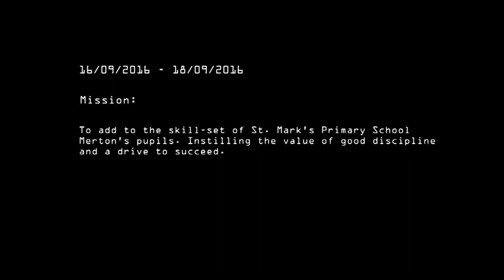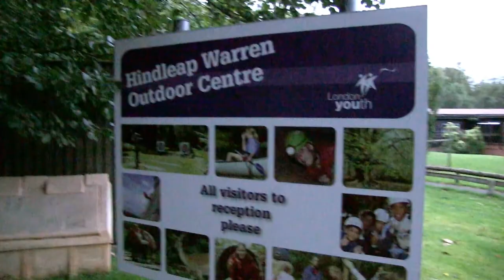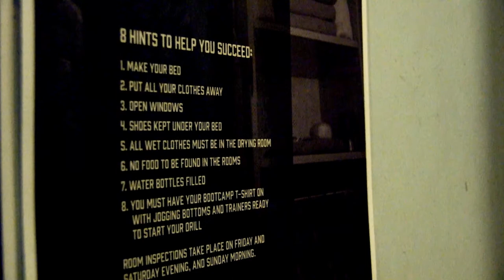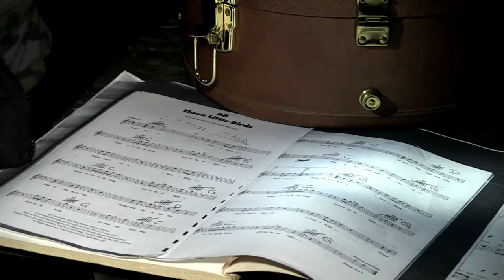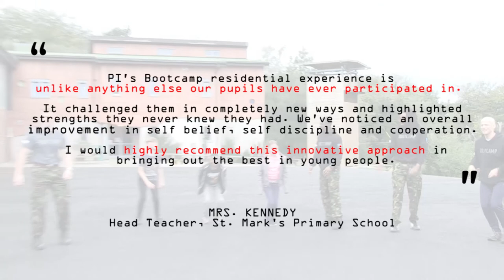FULL FILM St Mark's Bootcamp September 2016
St Mark's BootCamp - pushing young people out of their comfort zones to recognise what they can achieve.  Borough Commander Steve Wallace from Merton Metropolitan Police joined us at this special BootCamp.  Our partnership working with Merton MPS is creating opportunities to build relationships with police officers and young people.